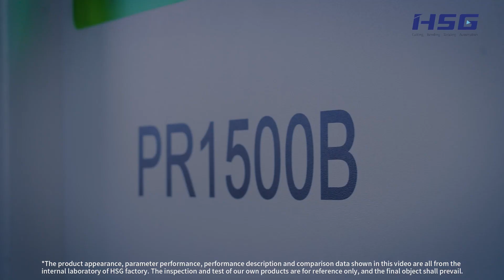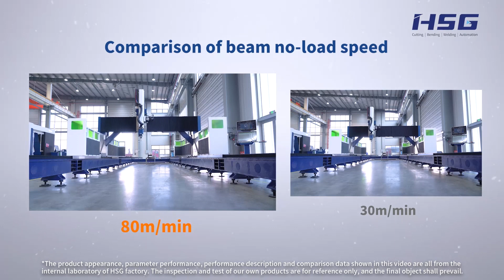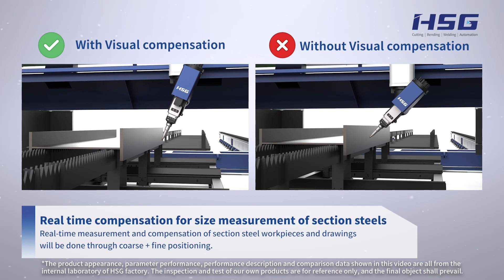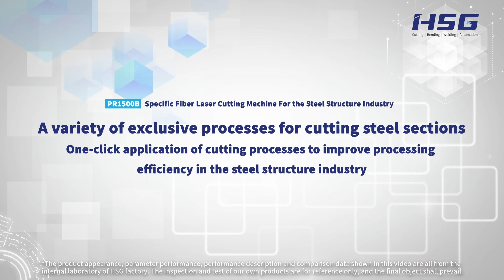HSG PR1500B Steel Structure Industry Special Machine | HSG Laser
HSG Lazer PR1500B Çelik Yapı Sanayi Özel Makinası